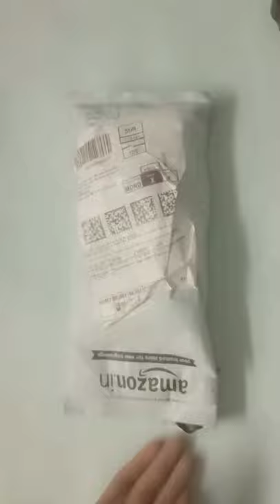unboxing cello highlighters // Craft material unboxing // // Craft Corner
hello guys , here I am unboxing cello highlighters
 if you want to buy this , then you can check this link 👇 👇